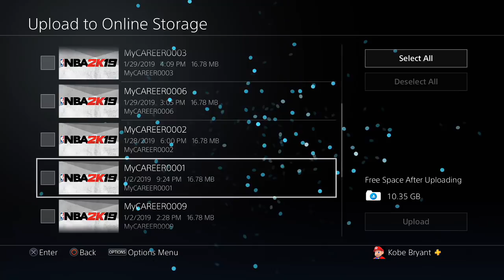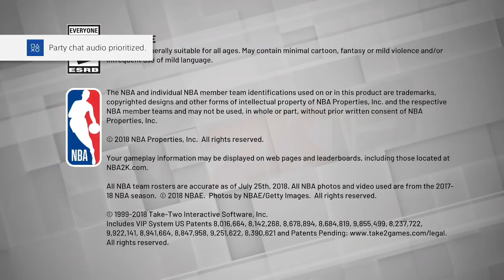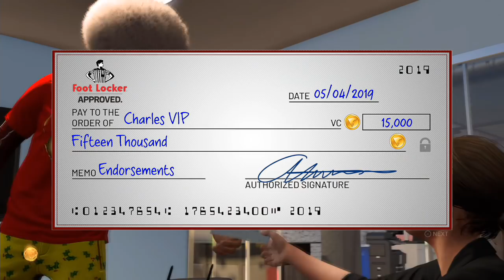NBA 2K19 NEW UNLIMITED VC GLITCH 150K IN 1 HOUR AFTER ALL PATCHES AND UPDATES!